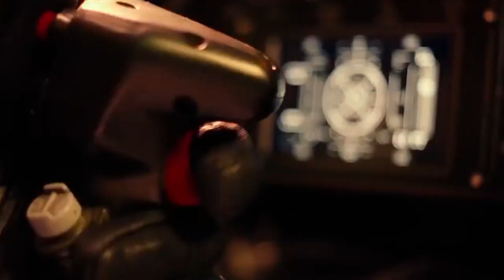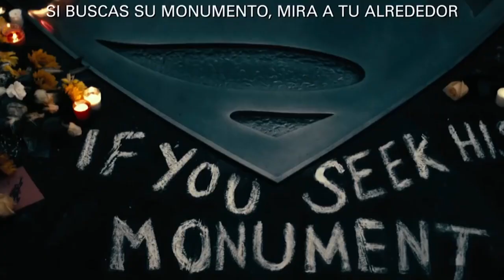LO QUE AMÉ Y ODIÉ - JUSTICE LEAGUE (CON SPOILERS)